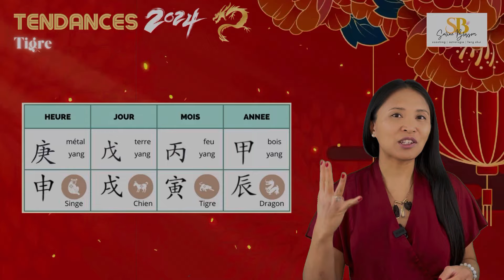Astrologie chinoise BaZi | Année du Dragon 2024 | Signe du Tigre 🐅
Bienvenue dans cette série de vidéos dédiées aux 12 animaux du zodiaque chinois pour l’année du Dragon 2024.

Dans cette vidéo, je vous présente un aperçu de ce que les natifs du signe du TIGRE pourraient vivre en 2024.

L’astrologie chinoise BaZi nous permet de connaître les tendances énergétiques que va vivre un individu.
Notez qu’il s’agit de potentialités. Vous pouvez voir cela comme une météo des énergies par rapport à votre signe.

Je vous souhaite une excellente année du Dragon 2024.

Saline